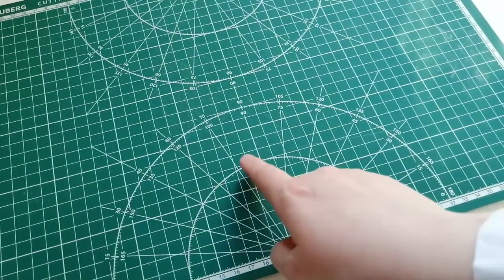Инструменты для пэчворка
Друзья, привет!

Вы часто пишите мне в Инстаграм, какими инструментами я пользуюсь, и какие нужны новичкам.

Сняла для вас короткий обзор всех инструментов, которыми лично я пользуюсь.

Надеюсь вам будет полезно.